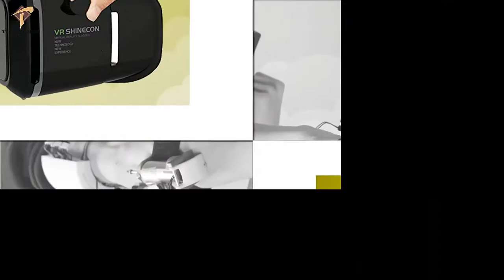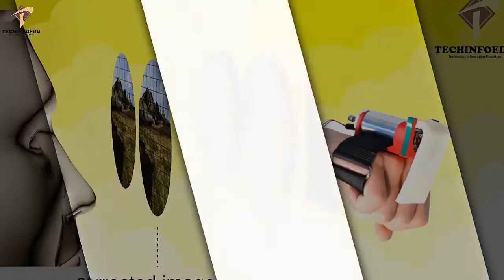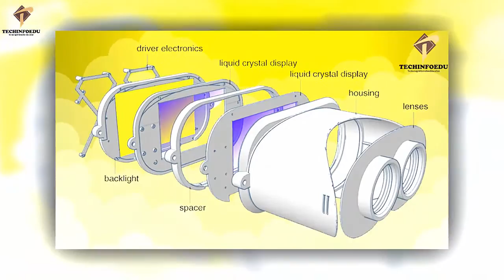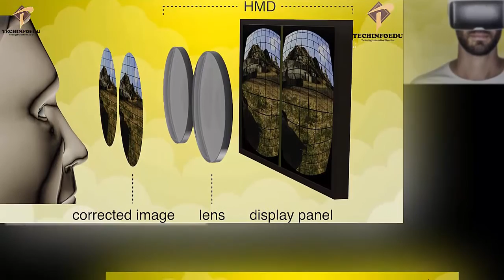Virtual Reality Disadvantages || Is Virtual Reality Harmful for Eyes? VR Tips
is video mein maine aap ko ek bohut he interesting topic k bare mein batany ki koshish ki ha, aap mein se bahut se doston k mind main yeh sawaal hota hy k kya Virtual Reality Headsets use karne se Eyes pe negative Impact hota ha? ya Phir kya VR use krna harmful ha? ya Phir kya VR use karne se Headache hota ha? Dosto maine aap ko is video mein yahi bataya ha k Virtual Reality ya VR ka aapki health se koi link ha ya nahi? or maine ny ek acchi health ko maintain karte hue VR ko istmaal karne k liya kuch Acche Tips bhi ap ko btai hain.Umeed hy video aap ko pasand aiy ge.

Virtual Reality Disadvantages
Is Virtual Reality Harmful for Eyes?
virtual reality usage
virtual reality disadvantages and advantages